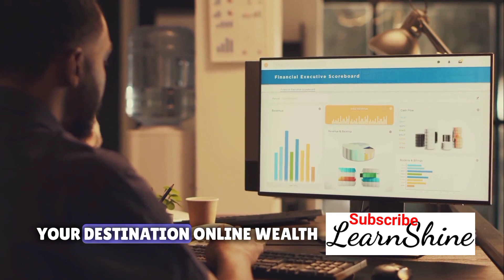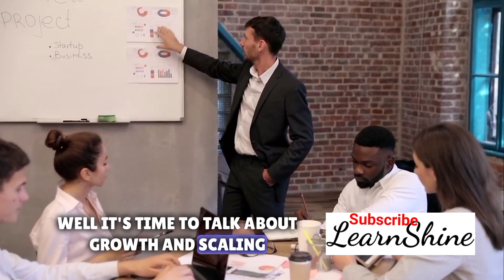Financial Freedom: Making Money Online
OUTLINE:

00:00:00 The Power of the Digital Economy
00:02:20 Identifying Your Online Money Making Strategy
00:04:23 Building Your Online Presence
00:06:51 Monetizing Your Online Presence
00:09:12 Growing and Scaling Your Online Business

Are you ready to unlock the secrets to making money online? In this video, we will guide you step-by-step on how to generate income using powerful online strategies. Whether you're looking for a side hustle or a full-time career, we've got you covered

Get ready to take control of your financial destiny.

make money
ways to make money online
online earning
earn money
online business